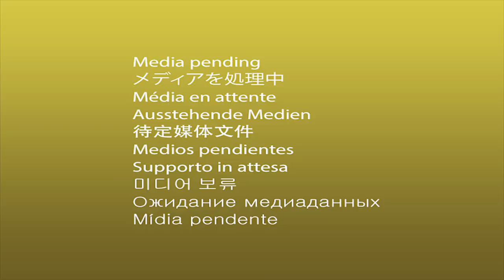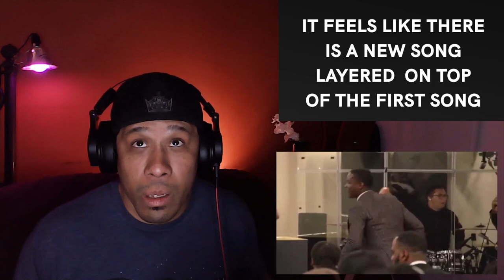Non Christian Reacts to Something Happens by James Wilson - Leonardo Torres Reaction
Attention Songwriters! You can now have your songs reviewed by me!

Hi, my name is Leonardo and I am determined to bring people together through my love of music by reacting, reviewing and breaking down all of your favorite songs! Here is a RAW and unfiltered reaction to the song titled, Something Happens by James Wilson. This is my first time hearing this song, join me on the live chat, sit back and enjoy!

Recommended Headphones: